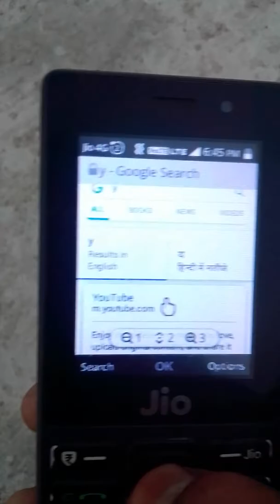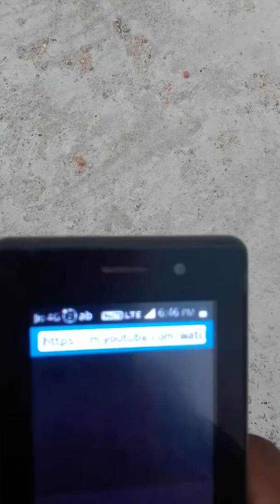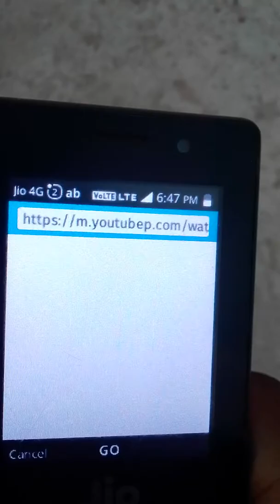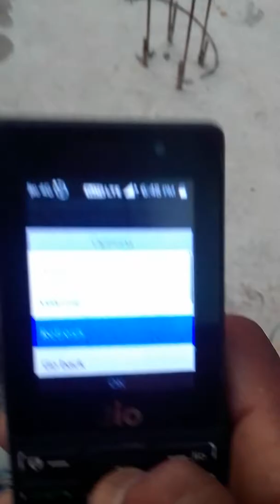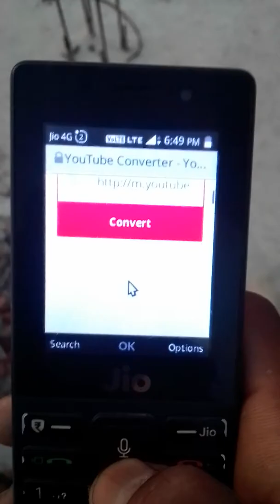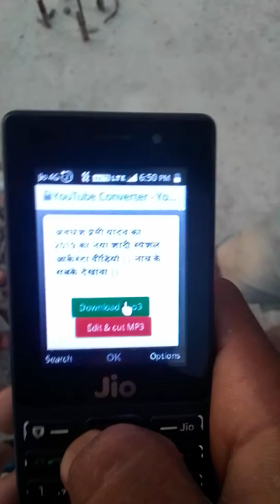hii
best video